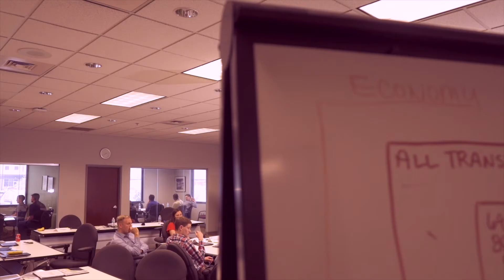XTRA Lease Kristie - Room for Growth